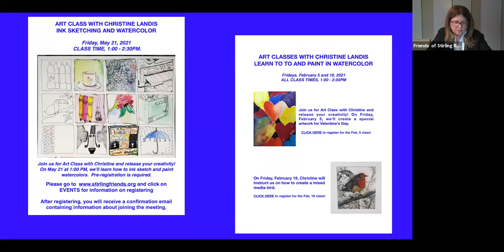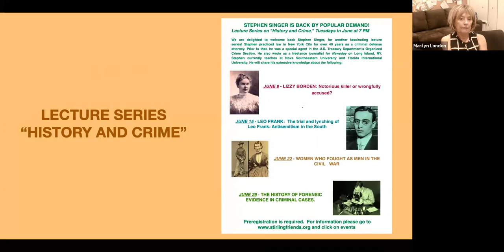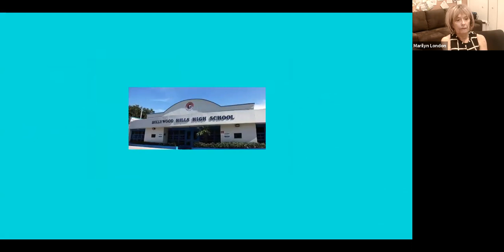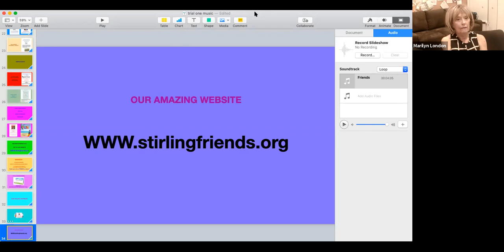Stirling Library Friends 2021 Annual Meeting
At our annual meeting, State Representative Evan Jenne, Broward County Commission Beam Furr, Eugene Bold of Broward County Commissioner Tim Ryan's office, Hollywood Mayor Josh Levy, City Commissioner Adam Gruber, and Broward County Libraries Division Director Allison Grubb bring greetings and support for the Stirling Road Library.